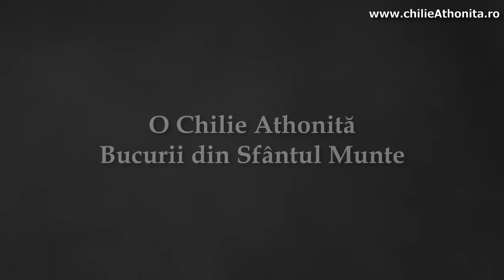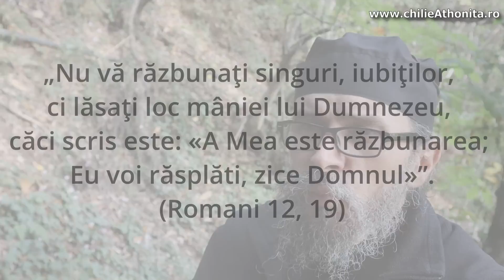Ținerea de minte a răului - părintele Teologos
Unele dintre cele mai mari chinuri ale noastre provin din ținerea de minte a răului. Este de fapt, baza tristeții noastre, iar astăzi în lume există foarte multă tristețe.

Vizionați acest material pentru o analiză a acestei înfricoșătoare patimi.

Vizionare plăcută!